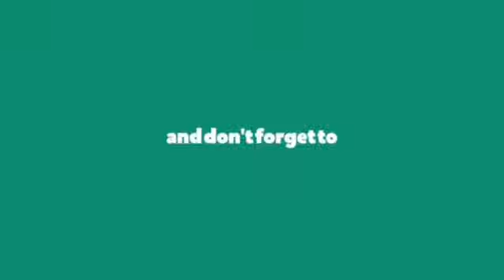വൈറൽ സേവ് the ഡേറ്റ് ഒന്ന് കണ്ട് വാ 😍അബ്രഹാം സാറ#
മുൻവിധികളിൽ ജീവിച്ച് മരിക്കുന്നവരാണ് മലയാളികളിൽ സിംഭാഗവും. ഏതിനോടുമുള്ള അവന്റെ സമീപനങ്ങൾ മുൻകൂട്ടി നിശ്ചയിച്ച സാങ്കല്പികലോക്കത്ത് കുരുങ്ങിക്കിടക്കുന്നു. അവന്റെ ചുറ്റുമുള്ള പരിമിതമായ ലോകത്ത് രൂപപ്പെട്ട പ്രാദേശിക സങ്കല്പങ്ങളുടെയും മാതൃകകളുടെയും പ്രചാരകനായ് എക്കാലവും തുടരുകയും കാലോചിതമായ മാറ്റമറിയാതെ ആധുനിക സമൂഹത്തിനു മുന്നിൽ നിരന്തരം അപമാനിതനാവുകയും ചെയ്യുന്നു. പുതിയ സമൂഹത്തെ പ്രധിനിധീകരിക്കുകയും വിശാലമായ വൈജ്ഞാനിക മേന്മ പുലർത്തുകയും ചെയ്യുന്ന പുത്തൻ തലമുറ ഇത്തരം ലിവിങ്ങ് ഫോസിലുകളെ ചെറുത്തുതോൽപിക്കേണ്ടതുണ്ട്.
      ഉദാഹരണത്തിന് മുടി നീട്ടി വളർത്തുന്നത് സ്ത്രീക്കു മാത്രം അനുവധിക്കപ്പെട്ട സംഗതിയാണെന്നും പുരുഷൻമാർ മുടി വളർത്തുന്നത് ലഹരിക്ക് അടിമപ്പെടുമ്പോഴാണ് എന്നൊക്കെയുള്ള വിഡ്‌ഢി സങ്കല്പങ്ങൾ.
കഴിഞ്ഞ കുറച്ച് ദിവസങ്ങൾക്ക് മുൻപ് സുഹൃത്ത് ന്റെ വിവാഹത്തിൽ പങ്കെടുക്കുമ്പോൾ നൂറ്റാണ്ടുകൾ പുറകിൽ ജീവിക്കുന്ന ചില മനുഷ്യരെ കാണാനും അവർക്കിടയിൽ ഉയർന്നുവന്ന ചർച്ചകളിൽ ചിലത് കേൾക്കാനും ഇടയായി.
      കല്യാണ ചെറുക്കനെ എനിക്ക് വളരെയധികം അടുത്തറിയാം. ക്യാൻസർ രോഗികൾക്ക് നൽകുന്നതിനായ് അവൻ മുടി നീട്ടി വളർത്തിയിരുന്നു. വിവാഹം കഴിഞ്ഞ് ഒന്നോ രണ്ടോ ആഴ്ച കഴിഞ്ഞാൽ മുറിച്ച് നൽകാൻ പാകത്തിന് മുടി ഭംഗിയായ് വളർന്നിട്ടുമുണ്ട്. എന്നാൽ വിവാഹത്തിൽ പങ്കെടുത്ത പലരും ചെറുക്കനെ കണ്ടപ്പോൾ മുതൽ മുറുമുറുപ്പായി. കണ്ടില്ലേ മുടിയൊക്കെ വളർത്തി ഭ്രാന്തനേപ്പോലെ!, ഇങ്ങനാണോ കല്യാണത്തിനൊക്കെ ചെയേണ്ടത്?, ഇവനെ കണ്ടാലറിയാം കഞ്ചാവിന്റെ ആളാന്ന്! തുടങ്ങി ചർച്ച ഒളിഞ്ഞും തെളിഞ്ഞും പലതരത്തിൽ എയറിൽ വ്യാപരിക്കുന്നത് കണ്ടു.
      ഭാർഭാഗ്യമെന്തെന്നാൽ അത്തരക്കാരെ ഒരിക്കലും തിരുത്താൻ നമുക്ക് കഴിയില്ല എന്നതാണ്. വിശാലമായ ലോകത്തെ ഒരിക്കലും പരിചയപ്പെട്ടിട്ടില്ലാത്ത അജ്ഞതയുടെ ഇടുങ്ങിയ ലോകത്ത് ജീവിക്കുന്നവരും കീഴ്‌വഴക്കങ്ങളിൽ അടിയുറച്ച് വിശ്വസിക്കുന്നവരുമായ അവർക്ക് മാറിയ ലോകത്തിന്റെ സൗന്ദര്യ സങ്കല്പങ്ങളെയോ മാനുഷിക മൂല്യങ്ങളെയോ തിരിച്ചറിയാൻ ഒരിക്കലും സാധിക്കില്ല. അത്തരക്കാരെ അവഗണിക്കുക മാത്രമാണ് ഇവിടെ ചെയ്യാവുന്ന ഒരേയൊരു കാര്യം. അവരുമായ് തർക്കങ്ങളിൽ ഏർപ്പെടുന്നതുപോലും ആത്മഹത്യാപരമായിരിക്കും.
      കാരണം അവരുടെ യുക്തി നമ്മൾ ഒരിക്കലും പരിചയപ്പട്ടിട്ടില്ലാത്ത അൻപതോ അറുപതോ വർഷം മുൻപത്തെ പൊതുബോധത്തെ അടിസ്ഥാനമാക്കിയാവും നിലനിൽക്കുന്നത്. അതുകൊണ്ടുതന്നെ അവരെ തിരുത്തണമെങ്കിൽ നമ്മൾ അത്രയധികം പിന്നിൽ നിന്നും തുടങ്ങി വ്യക്തിസ്വാതന്ത്ര്യത്തിൽ അധിഷ്ഠിതമായ സാമൂഹിക പുരോഗതിയുടെ ഘട്ടങ്ങളെല്ലാംതന്നെ പറഞ്ഞു മനസിലാക്കേണ്ടിവരും. പലപ്പോഴും വിവാഹം പോലുള്ള സാമൂഹിക ഇടങ്ങളിൽ അതിന് സമയം ലഭിക്കില്ല എന്നതുകൊണ്ടും അത്തരം അവസരങ്ങളിൽ ഒരു അദ്യാപകന്റെ വടി എടുക്കാൻ നമ്മൾ താല്പര്യപ്പെടാറില്ല എന്നതുകൊണ്ടും ഇമ്മാതിരി ഔട്ട് ഡേറ്റഡ് ഒപ്പീനിയനുകളെ "പുശ്ചിച്ച് തള്ളുക" എന്ന ഒറ്റ കാര്യം മാത്രമേ നമ്മുടെ ഭാഗത്തുനിന്നും ചെയ്യാനുള്ളു.